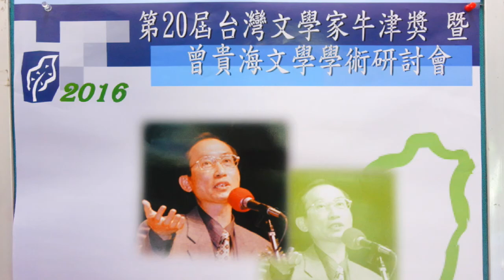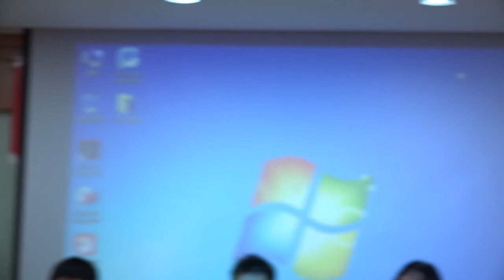第20屆台灣文學家牛津獎&曾貴海文學研討會【B場】─09第二場：主持人：楊 翠、Q&A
第20屆台灣文學獎&曾貴海文學研討會(B場)
時間：2016年10月22日下午13:10~16:50
場地：財經學院一樓310教室